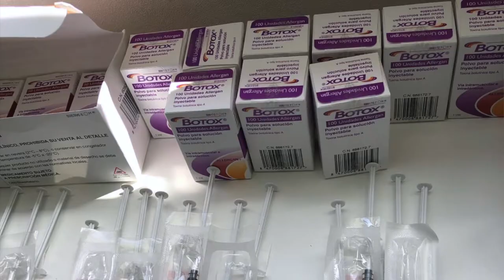¿En qué consiste la consulta en dermatología de hiperhidrosis?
La Dra. Cristina Martínez-Moran, dermatóloga del Hospital La Luz, nos explica por qué se produce la hiperhidrosis y cómo se puede tratar.